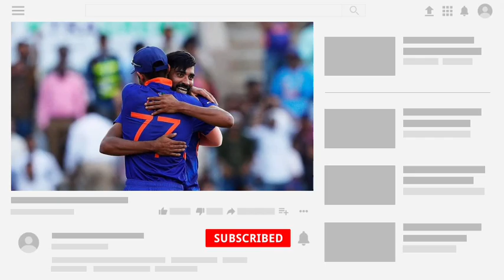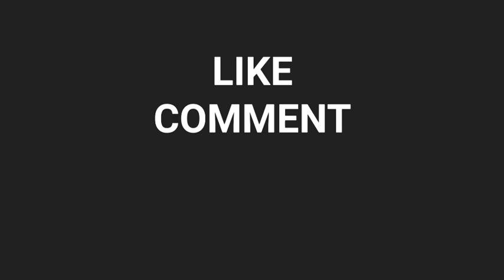কাঁদলেন ইশান কিশান! দ্বিতীয় ম্যাচ হারলো সাউথ আফ্রিকা | India vs South Africa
Hi

India vs South Africa highlight

India vs South Africa 2nd match

✓Photo source - Bcci